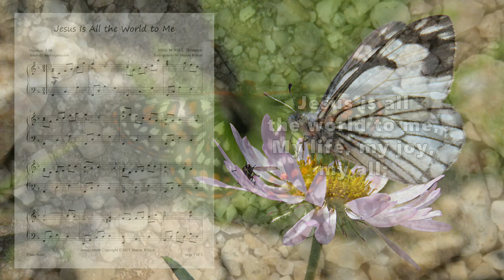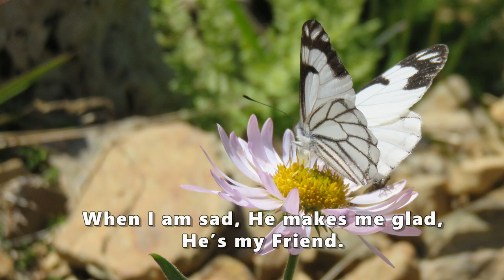Jesus Is All the World to Me (PIANO SOLO ~ with lyrics)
Quiet and flowing throughout, this piano solo arrangement encourages contemplation and reflection. An optional repeat is included in case a longer musical interlude is desired. This is a wonderful selection for times when a musical meditation is needed such as communion, invitation, or prelude. Lyrics are included in the video for sing along enjoyment.

This arrangement is one of the 16 piano solos in the collection "Hymn Favorites, Book 5."

The nature sounds used in this video are in the public domain courtesy of the National Park Service: